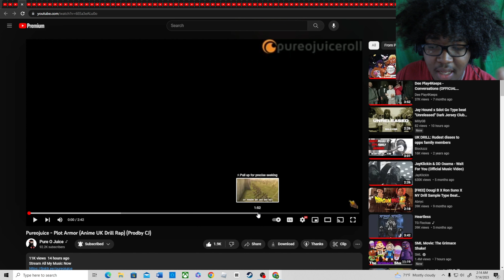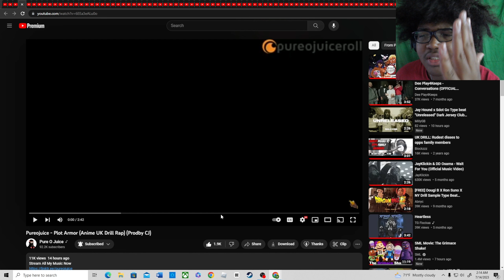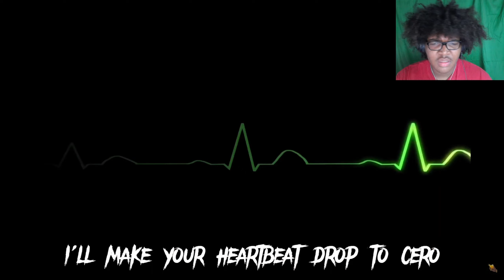Pureojuice - Plot Armor (Anime UK Drill Rap) (Prodby CJ)(REACTION!🤯)